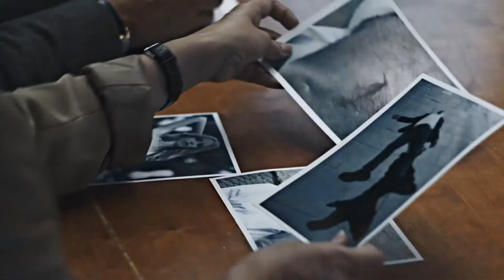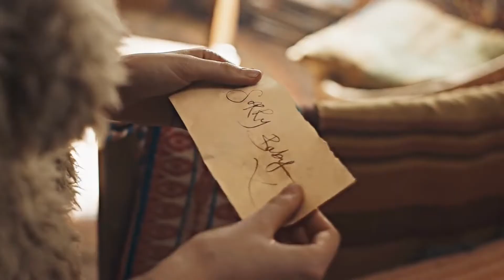Amy Lee, Dave Eggar and Chuck Palmer - Dream Of Ice (Instrumental)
Álbum Blind 2018 (Original Motion Picture Soundtrack) - Cenas da serie Killing Eve.